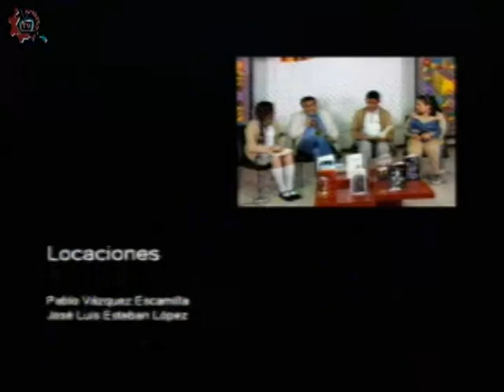20180308-CE1718/CETIS_CDMX/cetis 31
CETis_CDMX. cetis 31. Invitado: Lic. Rodolfo Juarez Jimenez. Conduce: Leslie Flores. Fecha de emisión: 08 de marzo de 2018. Este y otros programas los puedes ver Producciones con fines educativos para secundarias técnicas en la CDMX, México.